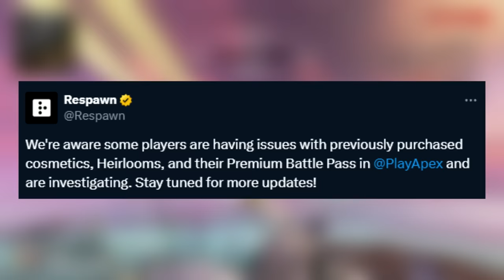Today's Update Broke Apex!